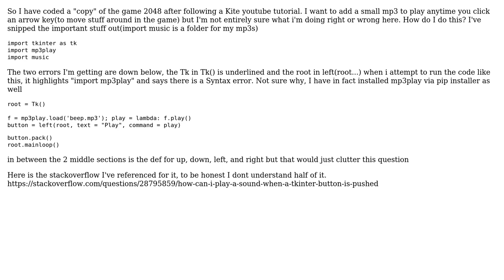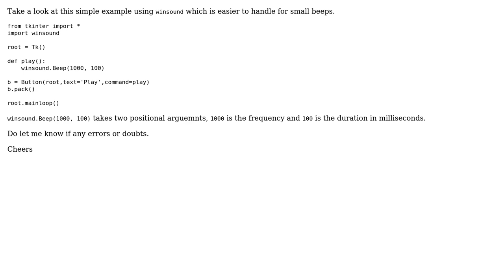Importing and using mp3s on button press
With thanks & praise to God, and with thanks to the many people who have made this project possible! | Content (except music & images) licensed under CC BY-SA | Music | Images & others | With thanks to user Delrius Euphoria user ArchersCat and the Stack Exchange Network Trademarks are property of their respective owners. You are responsible for your own actions.